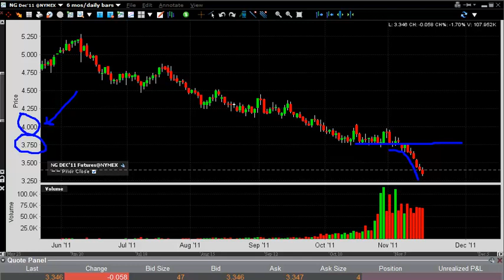Natural gas Technical Analysis for Nov. 17th, 2011 by FXEmpire.com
- Nov. 17th, 2011 commodity daily technical analysis for the Natural gas commodity.